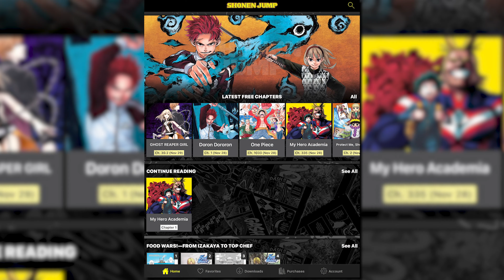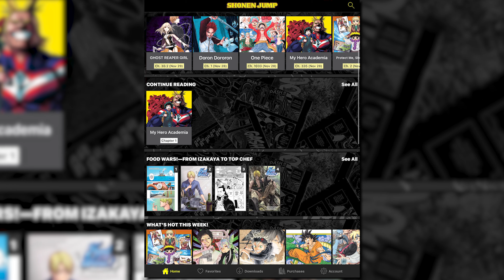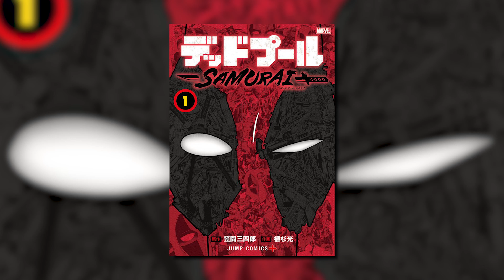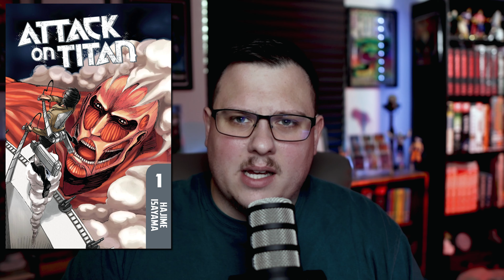5 MANGA RECOMMENDATIONS FOR COMIC BOOK READERS!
5 MANGA RECOMMENDATIONS FOR COMIC BOOK READERS!
1.MY HERO ACADEMIA
2.BERSERK
3.ATTACK ON TITAN
4. DEADPOOL SAMURAI
5. BLACK CLOVER